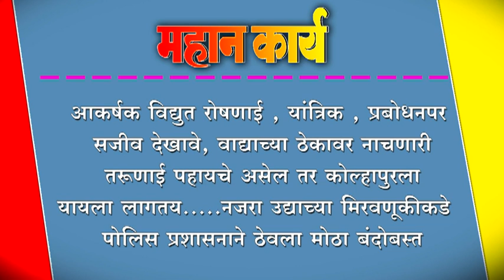आकर्षक विद्युत रोषणाई , यांत्रिक , प्रबोधनपर सजीव देखावे, वाद्याच्या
आकर्षक विद्युत रोषणाई , यांत्रिक , प्रबोधनपर सजीव देखावे, वाद्याच्या ठेकावर नाचणारी तरूणाई पहायचे असेल तर कोल्हापुरला यायला लागतय. नजरा उद्याच्या